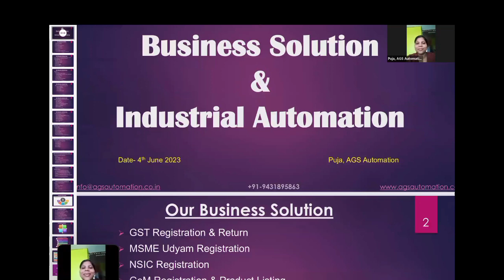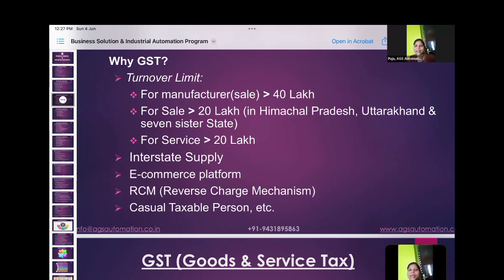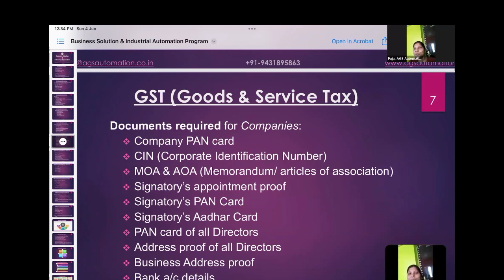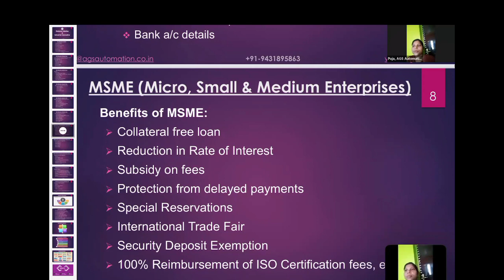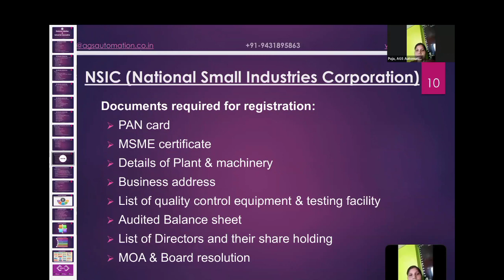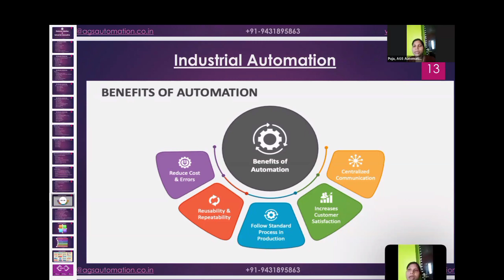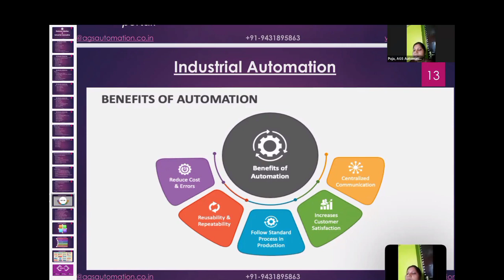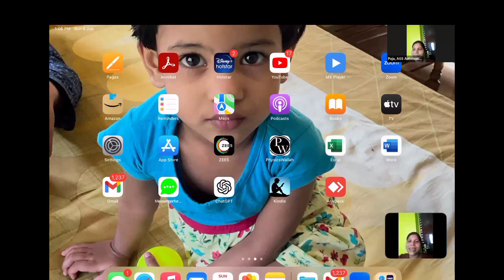Business solution and Industrial automation program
webinar on Business solution and industrial  automation  program by Mrs. Puja, AGS Automation